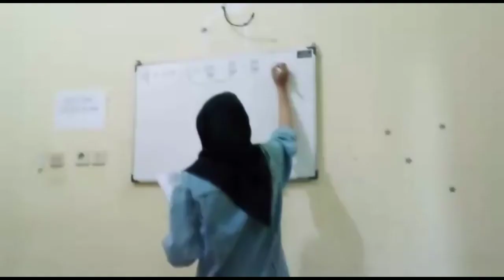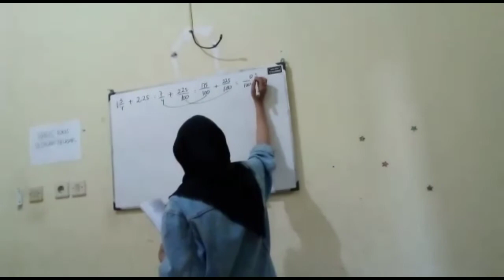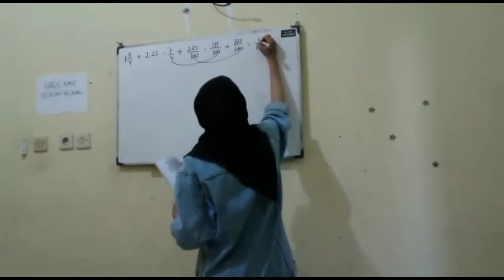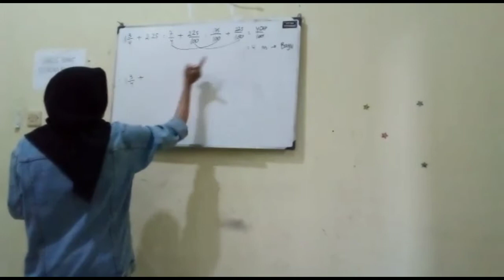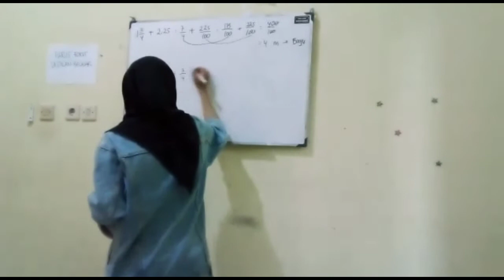SOAL CERITA PENJUMLAHAN DAN PENGURANGAN PECAHAN. TGL.3.9.2021.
JOCEPHINE CORNELYA BERSAMA KAK SORAYA.